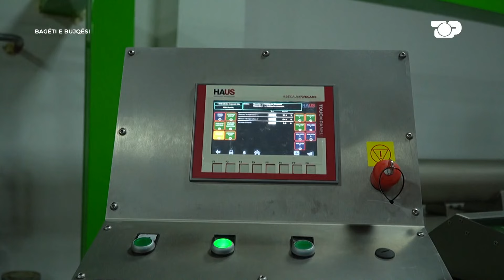Në Berat rritet domatja më e vogël në botë, madhësia sa një kokërr bizeleje - Bagëti e Bujqësi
Në mes të pemëve shekullore të ullirit dhe vajit ekstra të virgjër, Bagëti e Bujqësi në Top Channel do të sjellë sekretet e fermerëve të Beratit se si ne konsumatorët të dallojmë vajin e ullirit bio nga ai i falsifikuari. Pema e ullirit në Berat ka kthyer në vendlindje diplomatë e inxhinierë, ndërsa të vjetrit thonë se pikërisht ky vaj të siguron edhe rininë e përjetshme, duke të të treguar njëzet vite më të ri. Në Shqipëri ka mbi dymbëdhjetë milionë rrënjë ulliri, por vaji më i miri dhe ai autokton cripsi gjendet atje në Berat në vendin e duhur. Thuhet se për kulturën dhe traditën e ullrit është kujdesur vetë i pari i vendit pesë shekuj më parë Skëndërbeu, ku çdo çfit para kurorëzimit kishte si urdhër të mbillte dhjetë rrënjë ullinj, në të kundërt martesa nuk realizohej. Kjo është arsye që në Berat kemi ullinj të vjetër dhe të ri.

Bagëti e Bujqësi do të jetë programi social-ekonomik, bujqësor dhe edukues për formalizimin e bujqësisë, duke transmetuar zërin e njerëzve që sjellin ushqimin në tryezat tona. Bagëti e Bujqësi, gjithashtu do të nxjerrë në pah problematikat që ka ky sektor, si dhe do të flasim për sigurinë ushqimore, e cila është pjesë e sigurisë kombëtare. Të gjithë ne kemi të drejtë të ushqehemi me produkte të shëndetshme shqiptare. Ky është një program i njerëzve që punojnë tokën dhe i atyre që jetojnë me detin.

Cdo të shtunë, ora 10:00

Autore/Moderatore: Rudina Muça